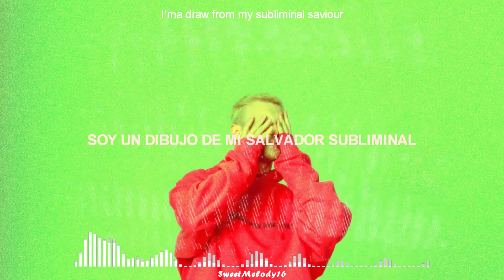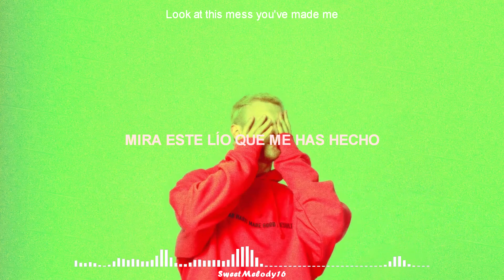Biicla - No Place / Sub. Ingles & Español /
DESCRIPCIÓN

Nombre:   No Place

Artista:  Biicla

Fecha de publicación: 25 / Agosto  / 2019

Tanto la imagen como la música tienen sus respectivos derechos de autor, y no son propiedad mía.
Si hay un error en la traducción pido disculpas. GRACIAS :3